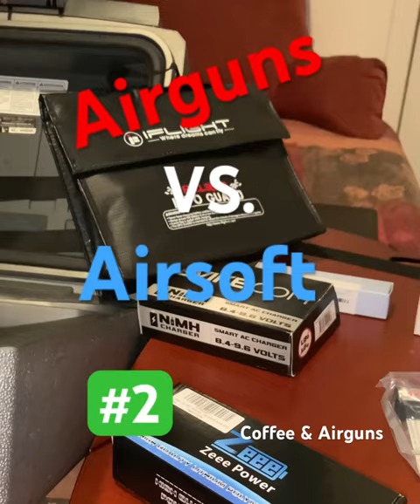Different? Or Same?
Can an Airsoft Rifle become an Airgun?